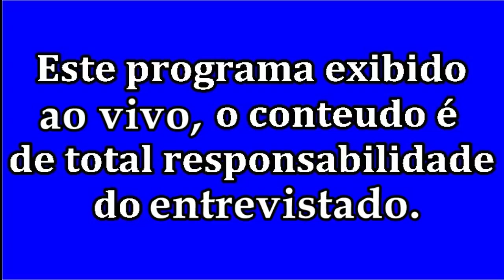TVI - Talk Show com Naja Press - entrevistando o Músico Leon Barroso